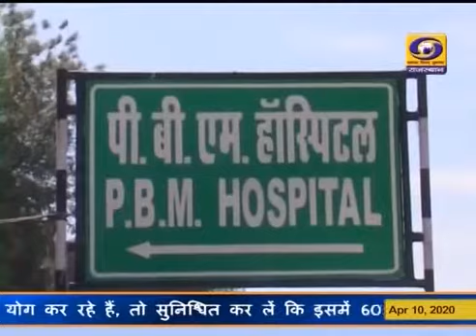बीकानेर में भर्ती चूरू के 9 मरीज में से 5 मरीज़ हुए स्वस्थ , आई रिपोर्ट नेगेटिव , चूरू रवाना ।